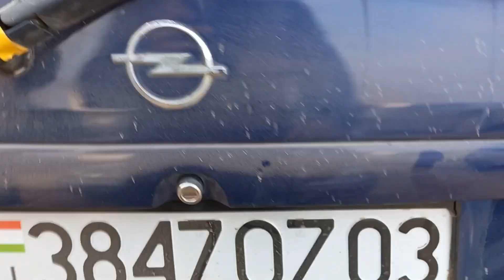ИСКРА ШАНБЕ МОЛ БОЗОРИ 31 12 2022 КАТТА МОЛ МАЙДА МОЛ КУЙ КУЧКОР ХУКИЗ ЭЧКИ УЛОК НАРХЛАРИ....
ИСКРА ШАНБЕ МОЛ БОЗОРИ КАТТА МОЛ МАЙДА МОЛ КУЙ КУЧКОР ХУКИЗ ЭЧКИ УЛОК НАРХЛАРИ БИЛАН ТАНИШИБ УТИНГ..